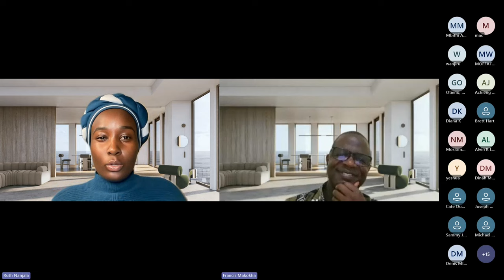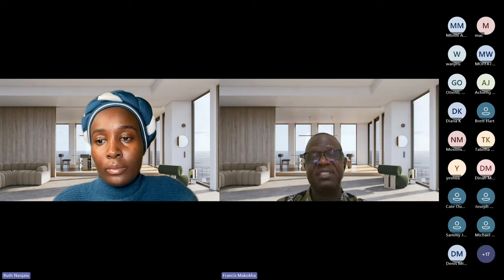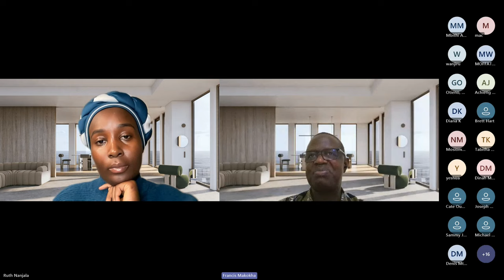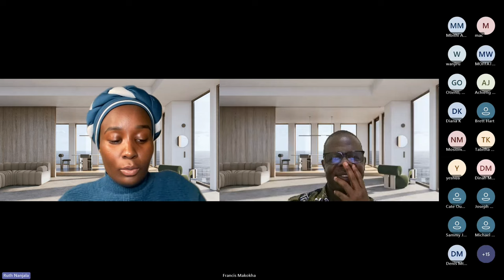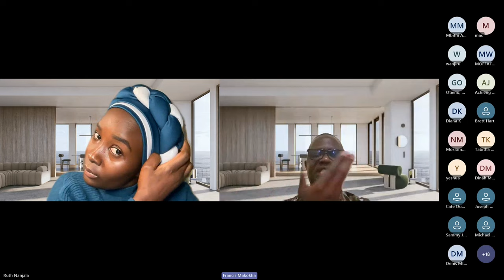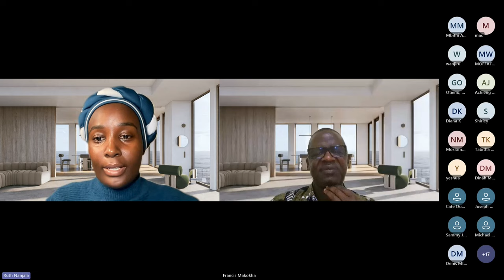Dr. Francis Makokha - MKU Human Health head - on Cancer Research and Advocacy in Kenya and Africa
Can you imagine taking a 14-year career break and then pursuing a Master's degree? That's exactly what Francis did, and his inspiring story left us in awe!

It was an absolute honor to have Francis share his journey with us. Now focused on breast cancer research in Kenya, he’s also championing critical healthcare initiatives, including increasing the uptake of HPV vaccines, expanding cervical cancer screening services, and establishing cancer registries.

Francis reminds us that it’s never too late to make a powerful impact. His dedication is transforming healthcare and breaking barriers.